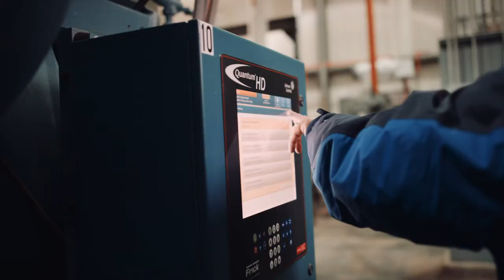Jackson EMC - Eskimo Cold Storage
Jackson EMC is a proud business partner of Eskimo Cold Storage.